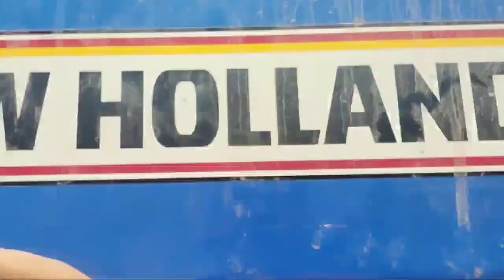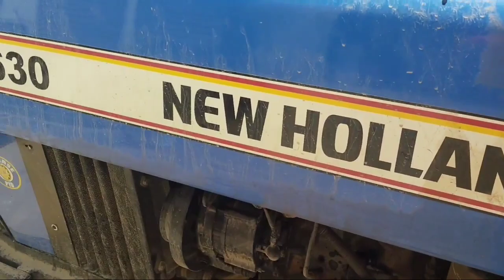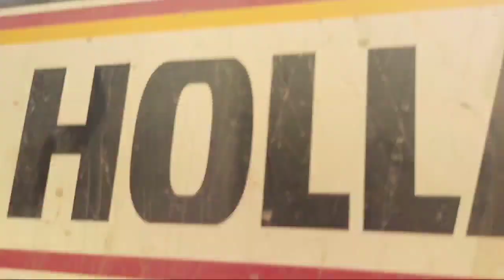टर्बो मे आई कमी इंजन भी सीज हो सकता है रेल की तरह धुमा देता कंपनी फिटिंग टर्बो New Holland 3630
new Holland 3630 plus Turbo damage
Turbo blast
new Holland 3630 additional